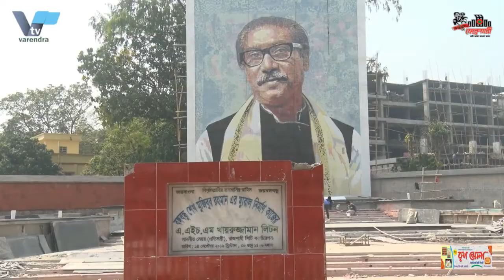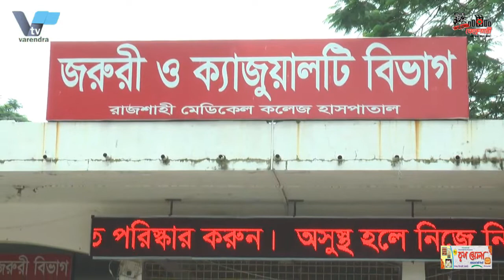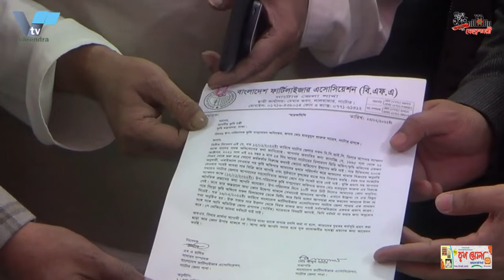উদ্বোধন এর অপেক্ষায় দেশের সর্ববৃহৎ বঙ্গবন্ধু ম্যুরাল | The largest Bangabandhu mural in the country